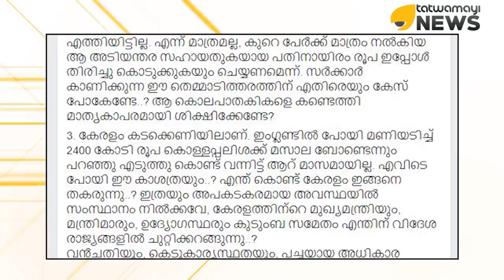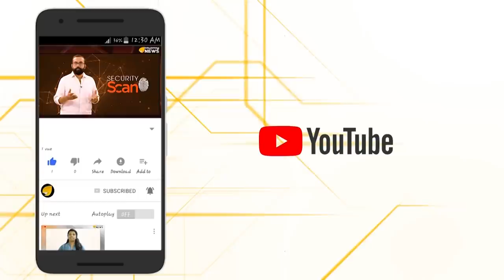ബിന്ദു അമ്മിണിയുടെ സാമ്പത്തിക സ്രോതസ്സ് എവിടെ നിന്ന്... വക്കീലമ്മ വക്കാലത്തുമായി വീണ്ടും...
ബിന്ദു അമ്മിണിയുടെ സാമ്പത്തിക സ്രോതസ്സ് എവിടെ നിന്ന്...
വക്കീലമ്മ വക്കാലത്തുമായി വീണ്ടും...